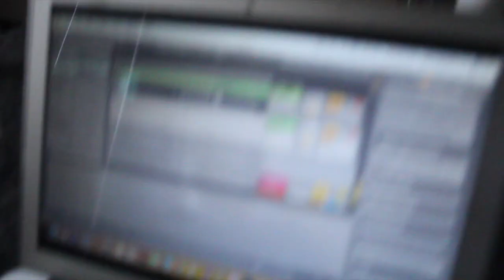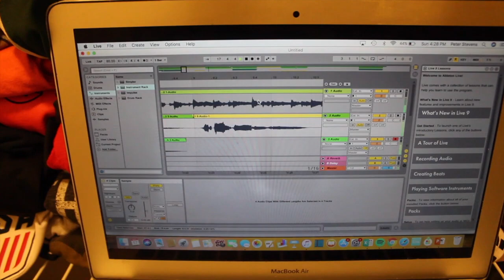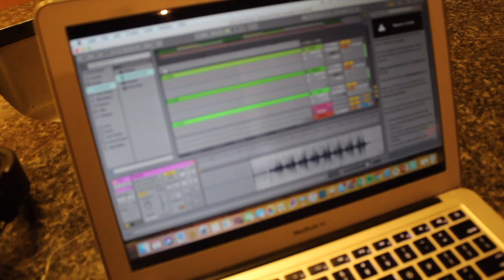How We Record Our Music (DIY)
Ever wondered how The Colonies are recording their FOURTH album? Here's your look behind the scenes as we record a song titled "Lady Heart Attack" which you will hear a sneak peak!

We should also mention that we do not do any of the mixing, we send it off to our friend Brian who is very talented and handles it!

Gear:
Ableton 9 live pro
Squier Stratocaster
Fender Stratocaster MIM